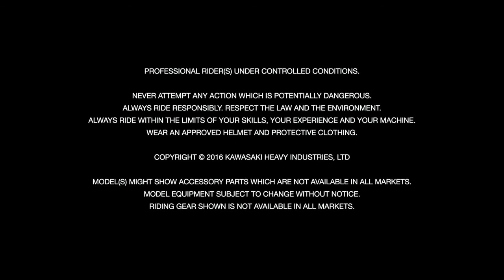KAWASAKI Z650 2019 Launch Video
Engine. 4-stroke, 2-cylinder, DOHC, liquid-cooled.
Displacement. 649cc.
Maximum Torque. 48.5 lb-ft @ 6,500 rpm.
Fuel System. DFI® with Keihin 36mm throttle bodies.
Ignition. TCBI with electronic advance.
Transmission. 6-speed, return shift.

Super Cars & Bikes. Online video clip. "New Kawasaki Z650 -- super bike -- must watch".  Youtube. Youtube. 19 feb 2019. Web. 10 aug 2020.